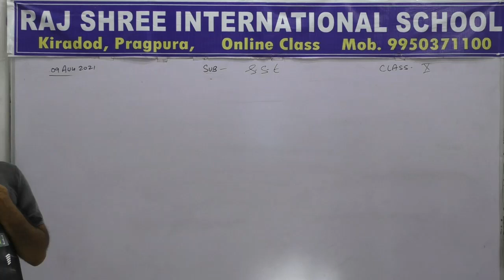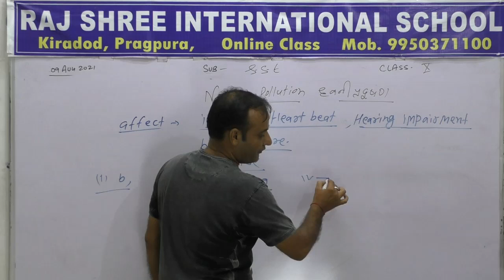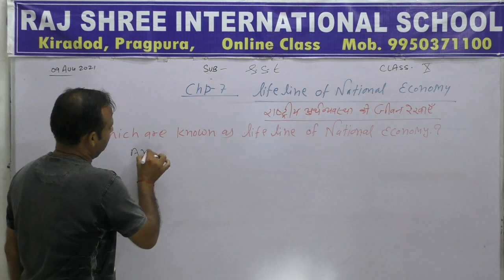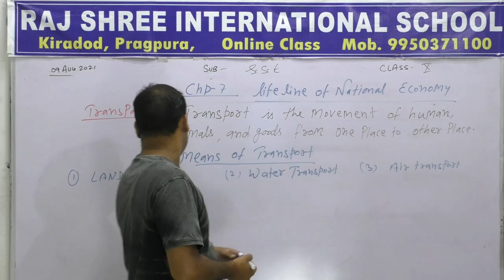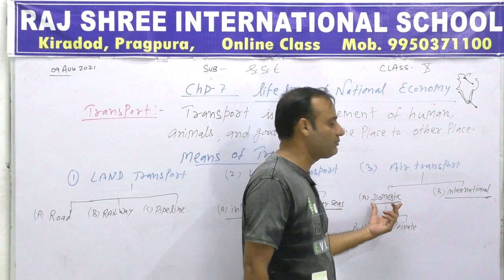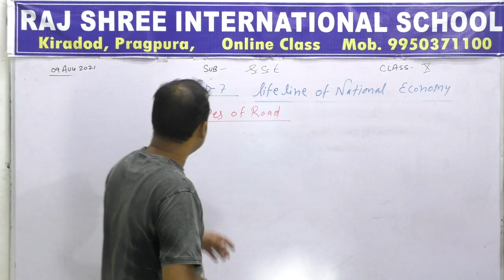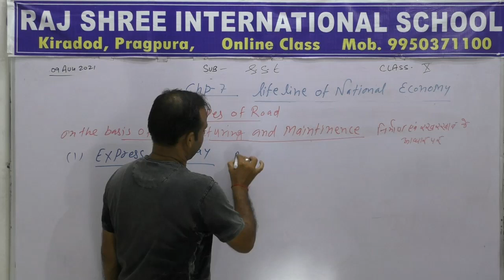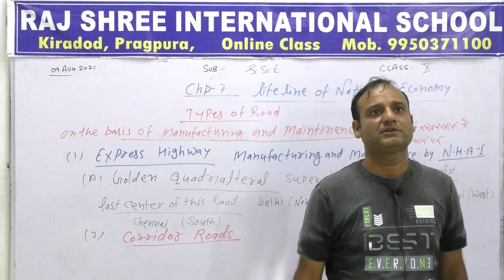10th SST Lecture 38